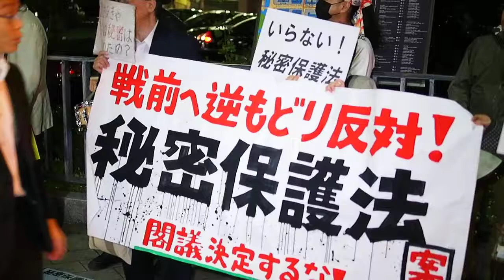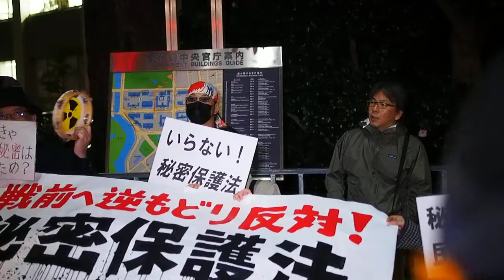2013.10.23「STOP! 特定秘密保護法案!! 首相官邸前アクション」火炎瓶テツさん - その１《4/7》